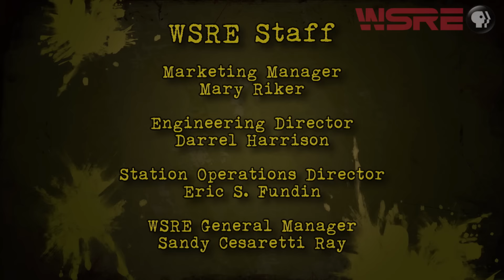The Wide Open | StudioAmped | WSRE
From Fort Walton Beach,  The Wide Open has a distinctive style of blues-infused vocals and well-craft lyrics.